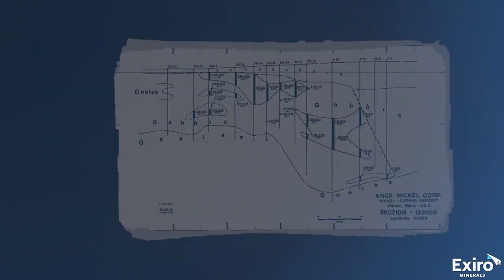Exiro Minerals Corp. - Old Data. New Discoveries.